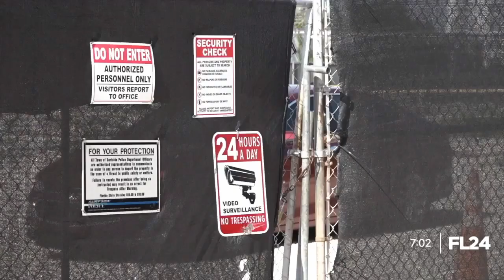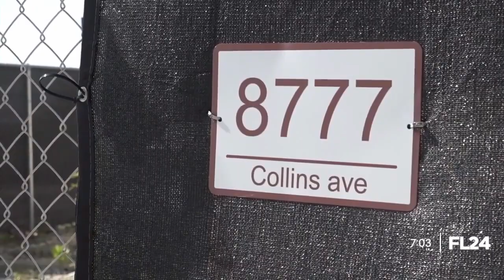2 years since Surfside collapse families still grieving, searching for answers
“She was my baby,” shared Pablo Langesfeld.  Nicky Langesfeld was just 26 years old, an aspiring attorney, when she lost her life two years ago in the Surfside Condo collapse.  She and her husband, Luis, had lived in the Champlain Towers South for just three months before the unthinkable happened.